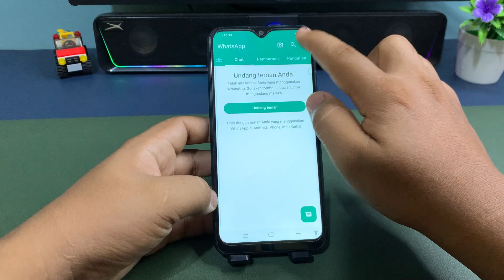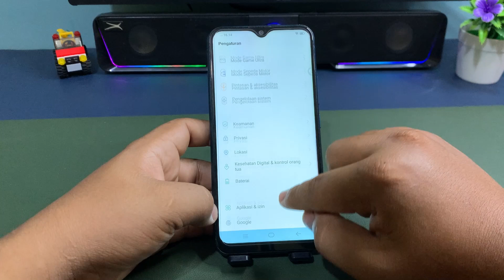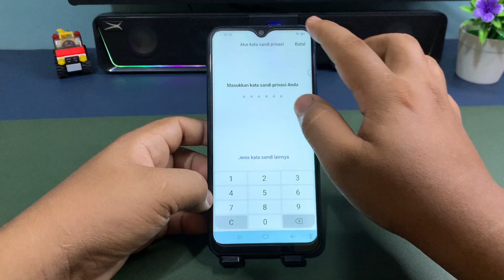Cara Mengunci Aplikasi WhatsApp Di Hp Vivo Y17